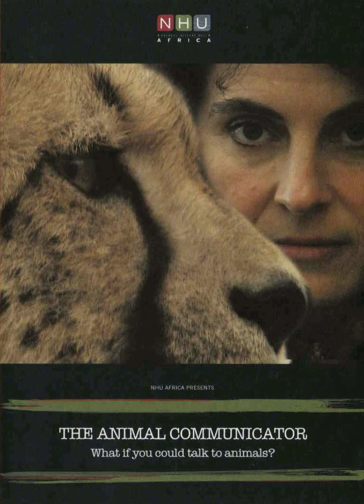Animal Communicator Subliminal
This New Subliminal is designed to help you speak with animals:)

You will connect with animals like never before:)

Animals will understand you and respect you:)

You will be the animal whisperer:)